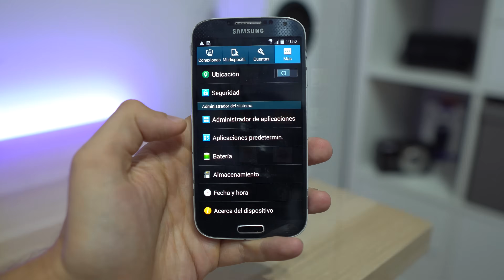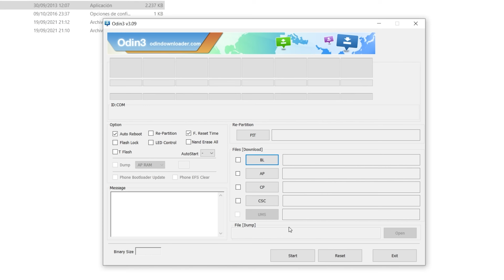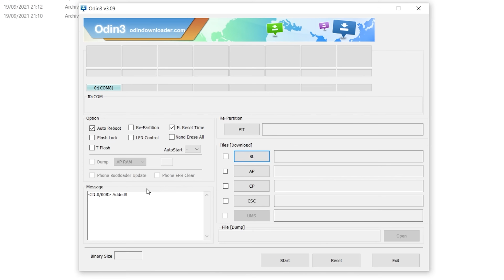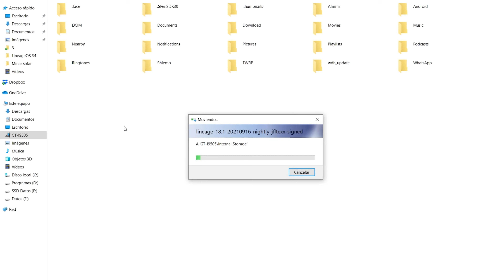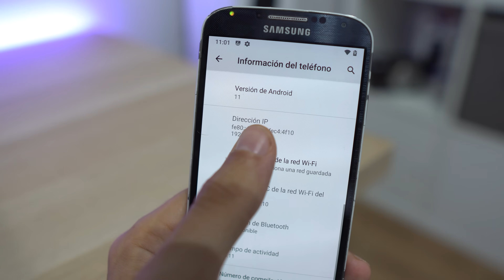Cómo TRANSFORMÉ un VIEJO SAMSUNG del 2013 en UN MÓVIL MODERNO (Android 11)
Os cuento cómo he instalado Android 11 en un viejo Samsung Galaxy S4.